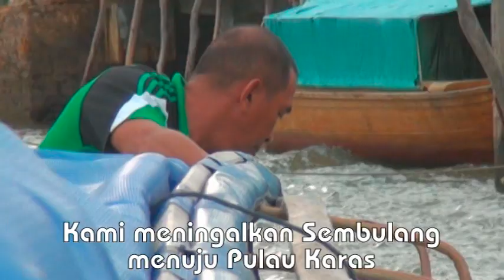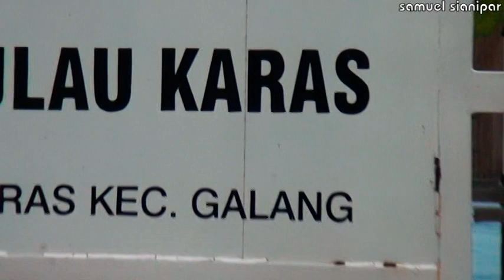Dimana PULAU KARAS....?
Pulau Karas merupakan salah satu pulau yg berada di Kepulauan Riau. Pulau yg Indah. Yang ditempuh dalam dua kali perjalanan, Perjalanan darat ditempuh dalam satu jam, dan perjalanan laut ditempuh kurang lebih satu jam. Agak melelahkan memang. Kawan2 mari kita simak videonya yuk. ?